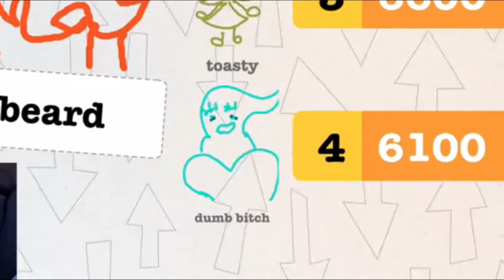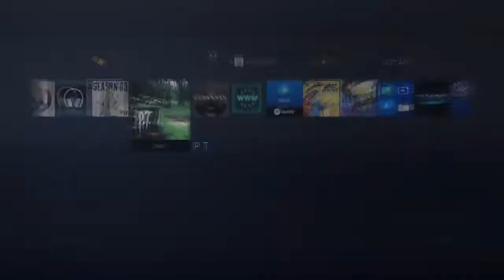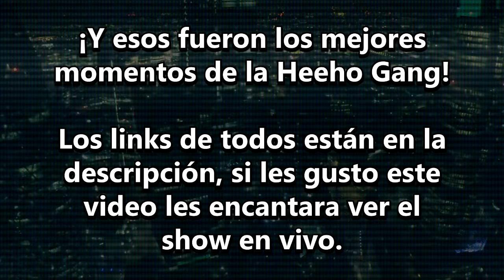Mejores Momentos: - Heeho Gang 2020 - REMIX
Por un problema de C&D se tuvieron que remover unos clips, mutear audios y censurar un par de palabras, disculpen las molestias.